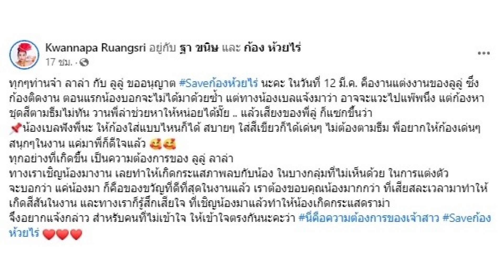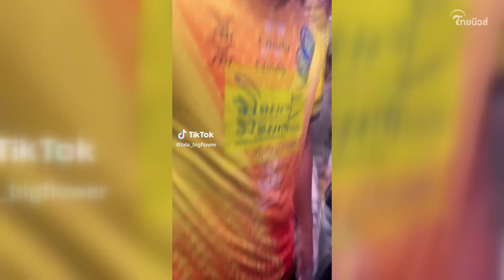"เบล ขนิษฐา" เมีย "ก้อง ห้วยไร่" สะใจหลังสามีโดนด่าใส่ชุดบอลไปงานแต่ง ไม่ดูกาลเทศะ!| เด่วรู้กัน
ฐา ขนิษ เมีย ก้อง ห้วยไร่ สะใจหลังสามีโดนด่าใส่ชุดบอลไปงานแต่ง ไม่ดูกาลเทศะ ชาวเน็ตถึงกับลั่นว่าเลือดเย็นมาก